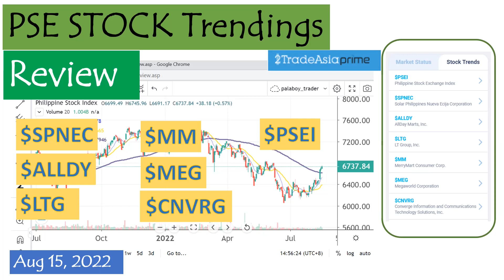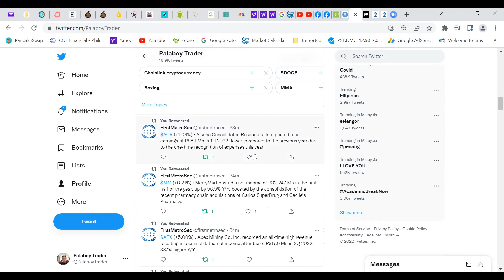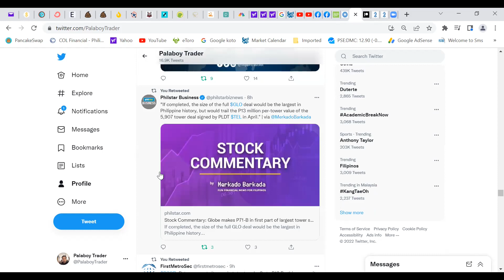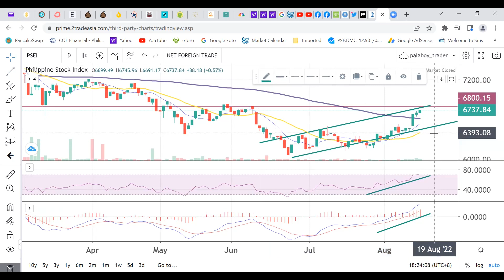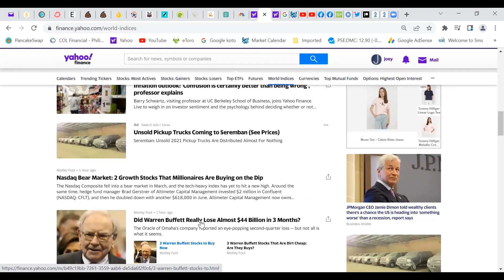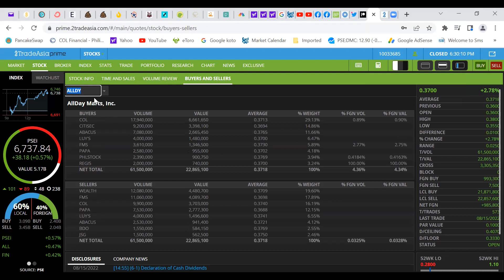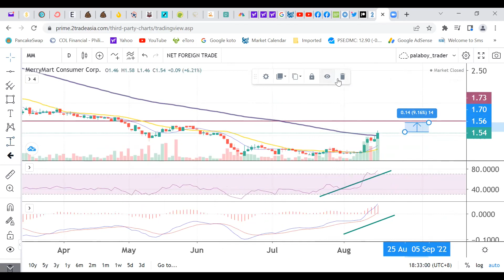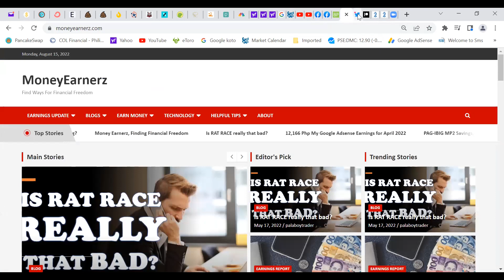PSE Stock Trendings Review: August 15, 2022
✅Gadgets
4K Ultra HD Action Camera Underwater Helmet Video Recording

Xiaomi Mi Band 7 and 6 Fitness Tracker 5ATM Bluetooth 5.2 120 Sport Modes

JBL T450BT wireless bluetooth headset portable headset with microphone

Wd Element Portable External Hard Drive Disk HD 500G 1TB High Capacity SATA USB